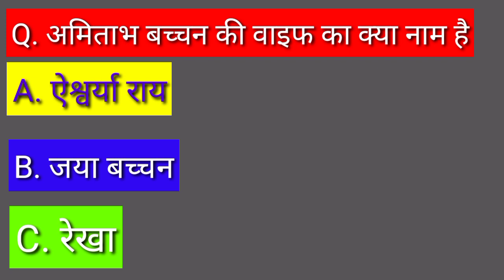Jio Scooty अब पेट्रोल से पाए मुक्ति! नई कीमत GST के साथ पाए रु 25,999 मे